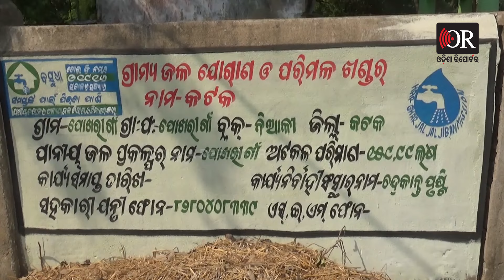Villagers Stage Protest Against Drinking Water Shortage In Mayurbhanj | Odisha Reporter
ଗାଁ ଗାଁରେ ଲୋକଙ୍କ ତଣ୍ଟି ଶୁଖାଇଲାଣି ଜଳ କଷ୍ଟ । ବିଶୁଦ୍ଧ ପାନୀୟ ପାଇଁ ସରକାରଙ୍କ ଯୋଜନା ବାଟ ହୁଡି ଯାଇଛି।  ଯାହା ଫଳରେ ପାଣି ପାଇଁ ଡହଳବିକଳ ହେଉଛନ୍ତି ଓଡ଼ିଶାର ଅନେକ ଅଞ୍ଚଳର ଲୋକେ।  ଆଗକୁ ନିର୍ବାଚନ ଆସୁଥିବାରୁ କେଉଁଠି ପ୍ରତିବାଦ ହେଉଛି ତ ଆଉ କେଉଁଠି ଭୋଟ ନଦେବାକୁ ଚେତାବନୀ ଦେଉଛନ୍ତି  ଜନସାଧାରଣ । କିନ୍ତୁ ତଥାପି ପିଇବା ପାଣିର ସୁବ୍ୟବସ୍ଥା କରିପାରୁ ନାହାନ୍ତି ରାଜ୍ୟ ସରକାର।